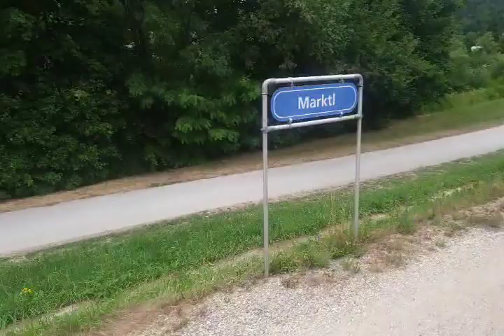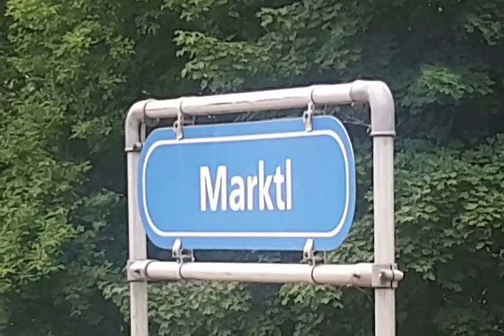mit dem R6751 um 15:15 von haltestelle lilienfeld Krankenhaus bis Bahnhof traisen am 30 .6 .2021